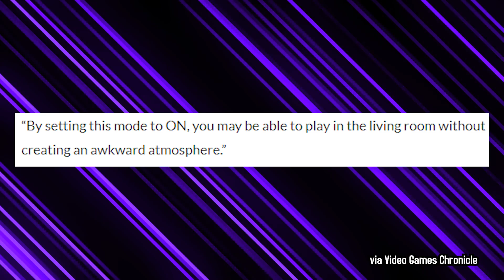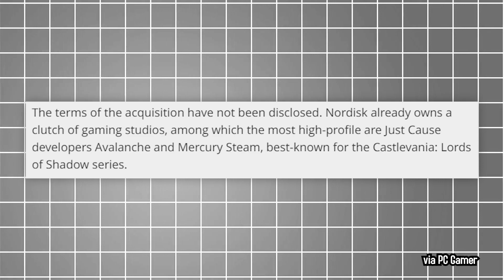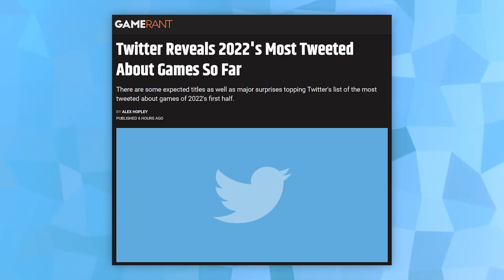She's Coming... Bayonetta 3 Release Date! | 5 Minute Gaming News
Today in 5 Minute Gaming News:
- Bayonetta 3 Gets Release Date
- The Quarry Developer Acquired by Nordic
- Twitter's Most Discussed Games

• Cox Omnimedia:
Founder/Executive Producer: Jesse Cox
Editors: Mari Locsin
Animation: Daniel Tan

• Send your fan mail to:
Jesse Cox